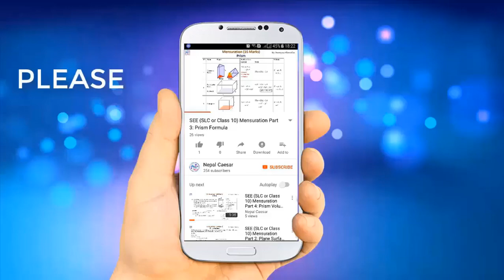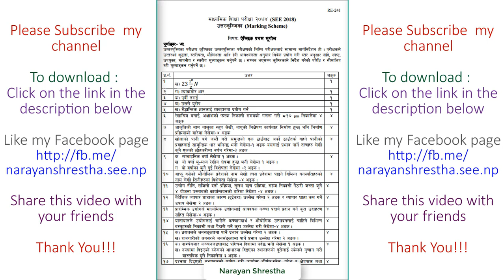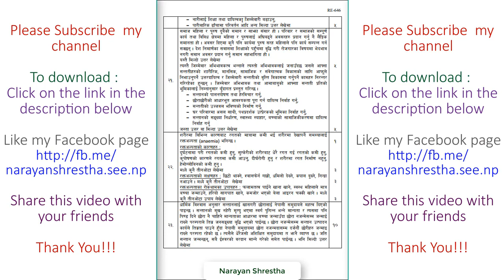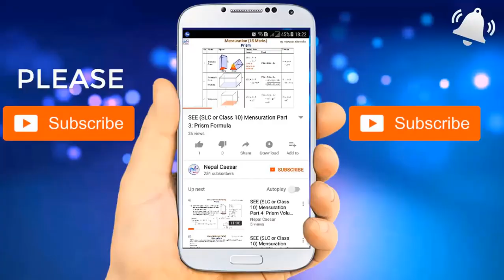SEE 2074 OPT I Exam Answers (Marking Scheme)